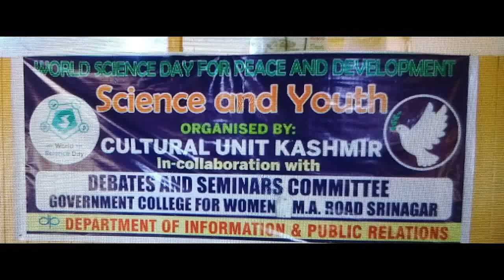Govt Women's College Srinagar organised a Debate Competition on Youth & Science